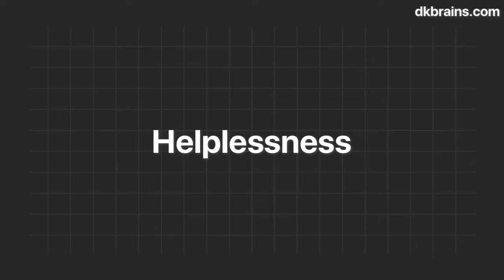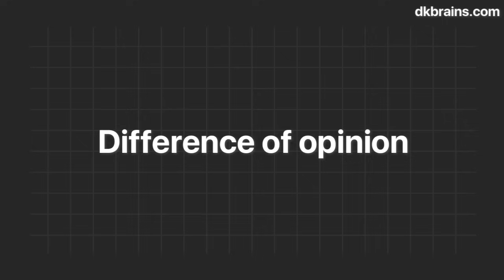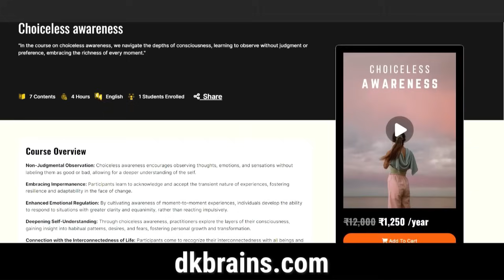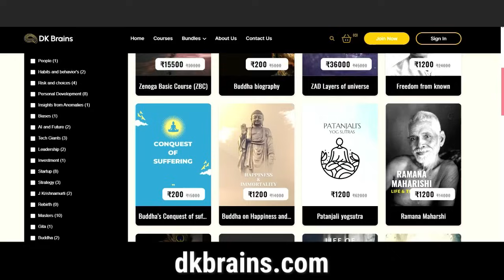हम लड़ाई झगड़ा रोक क्यों नहीं पाते चाहकर भी ? | Why do we keep arguing even when we want to stop ?